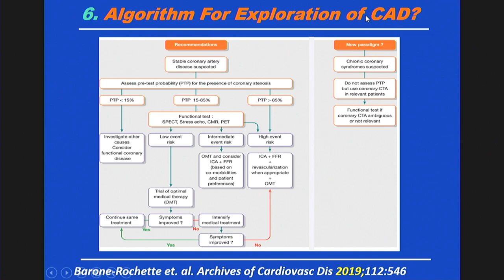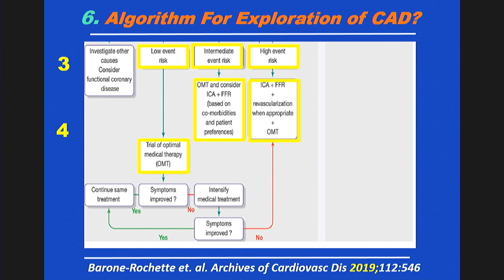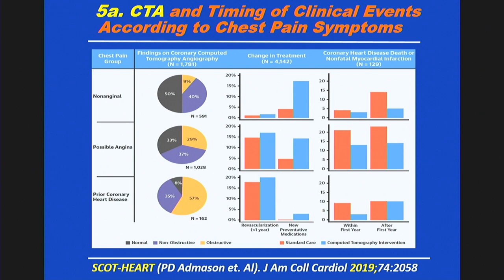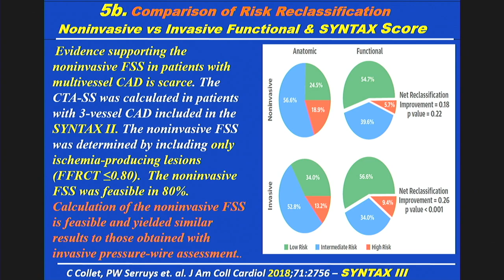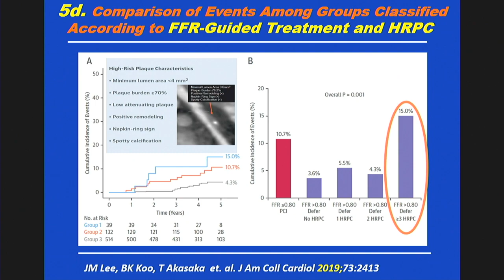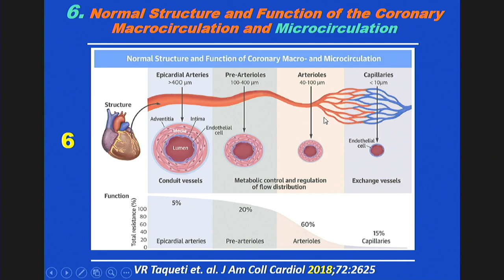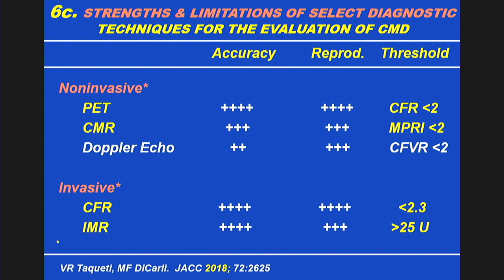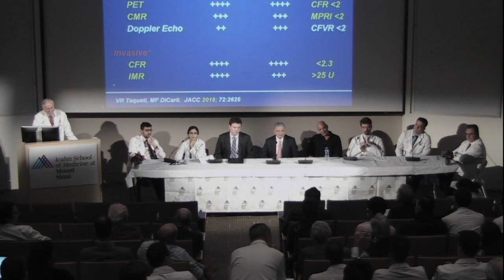Controversies in Cardiology - January 27, 2020